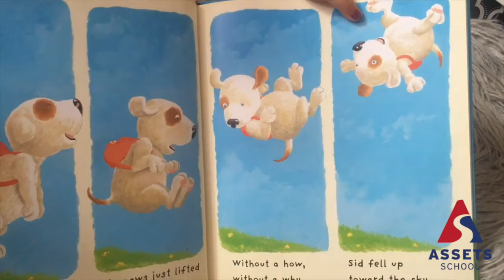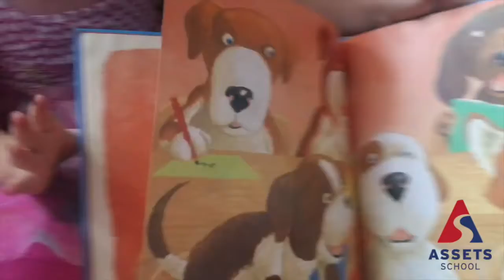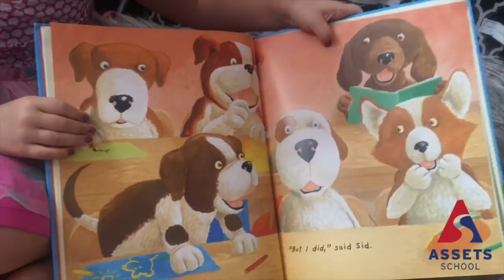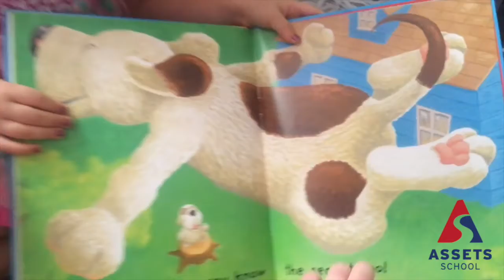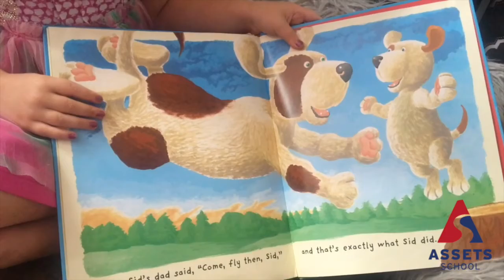Mystery Reader #2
Our Mystery Reader shares the fun and whimsical story, "Some Dogs Do", written and illustrated by Jez Alborough.